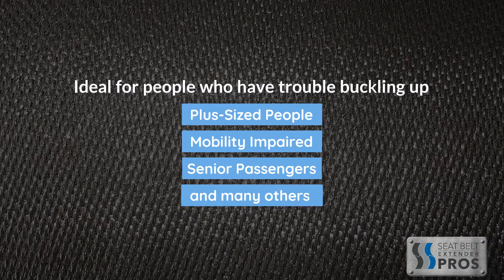Saturn Seat Belt Extenders from Seat Belt Extender Pros®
Struggling to buckle up in your Saturn?
Get a seat belt extender and feel the difference.
No tools needed for installation - Just Click & Go!
Regular and Rigid style seat belt extenders available in a variety of lengths and colors.
Ideal for people who have trouble buckling up: Plus-sized people, Law Enforcement Personnel, Service & Utility Workers, and many others.
Internationally Recognized E4/E8 Safety Certification.
Free Worldwide Shipping & 365-Day Returns.